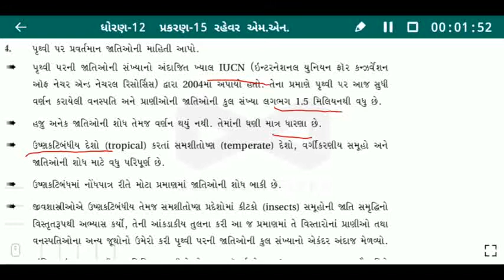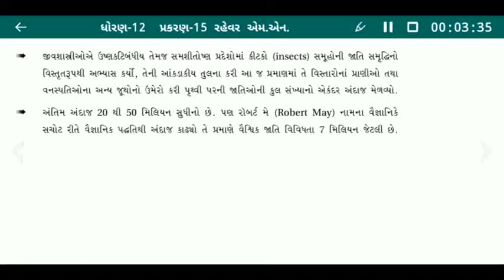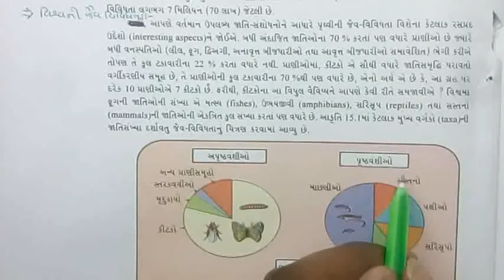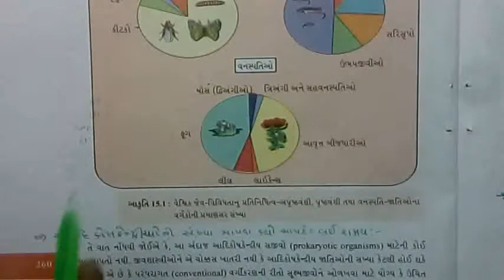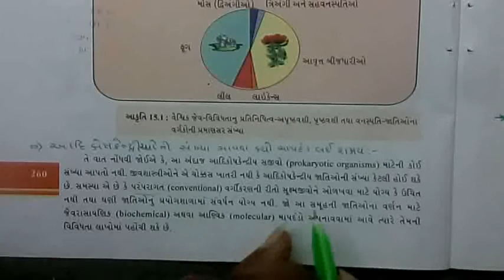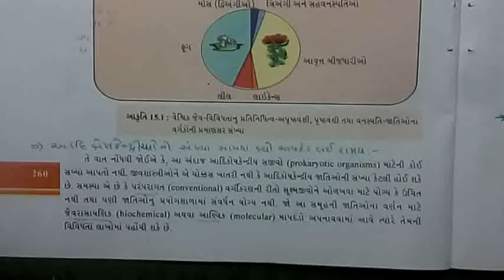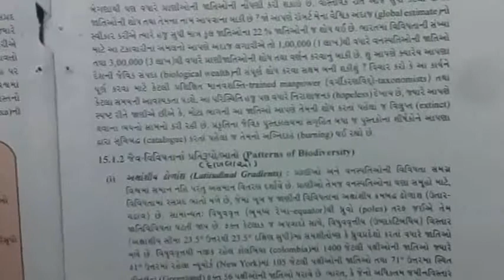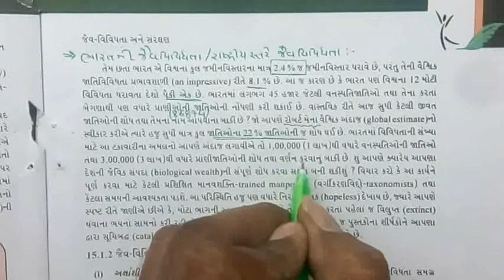Std 12 Biology Chap 15 Part 3